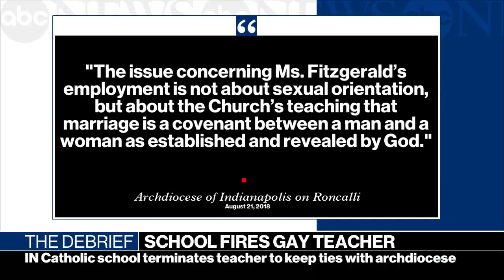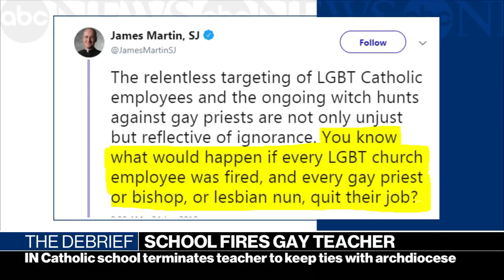Indiana Catholic School Terminates Guidance Counselor To Keep Ties With Archdiocese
June 25, 2019 - The former Roncalli High School guidance counselor, Shelly Fitzgerald, and Jesuit Priest and America Media Editor-at-Large James Martin discuss the controversial firing.